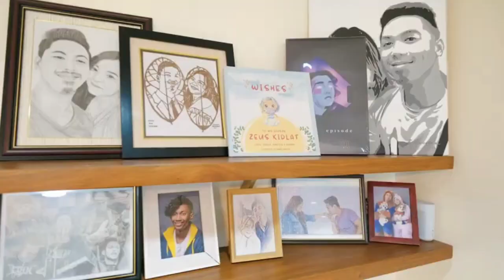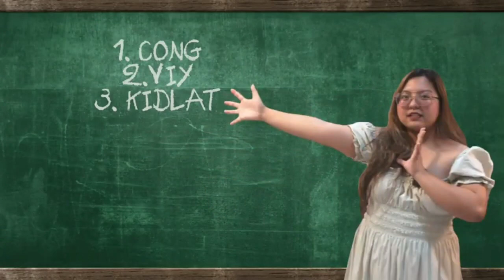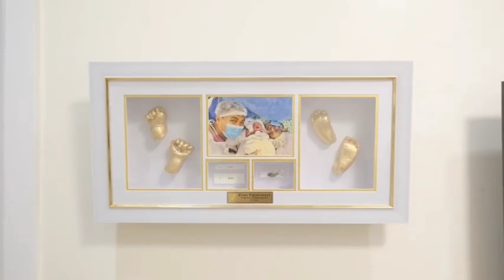Cong Tv House Tour 🏘️